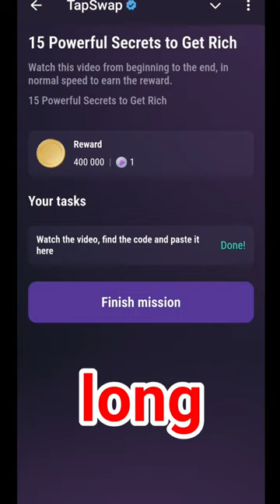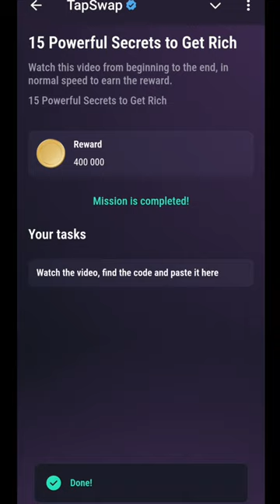15 Powerful Secrets To Get Rich 11 August Tapswap Code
15 Powerful Secrets To Get Rich 11 August Tapswap Code | 15 Powerful Secrets Tapswap Code 11 August